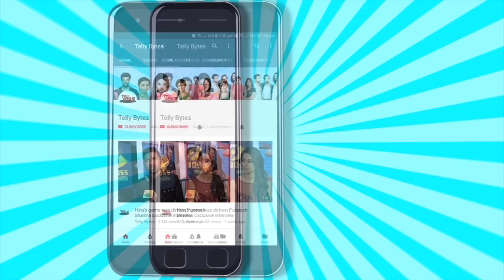Dhruv Tara ON SET: Tara Ne Maan Singh Par Uthaya Haath Toh Dhruv Ne Mangwaayi MAAFI